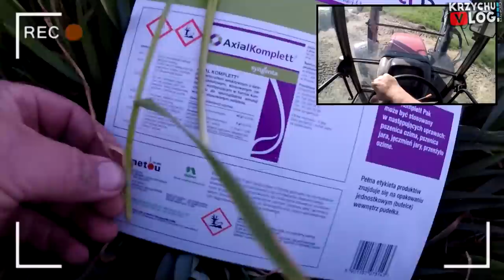Mieszanie Paszowozu & Naprawa Zgrabiarki 🛠 Wiosna 2020 [KrzychuVlog #33] 🌾 MafiaSolec